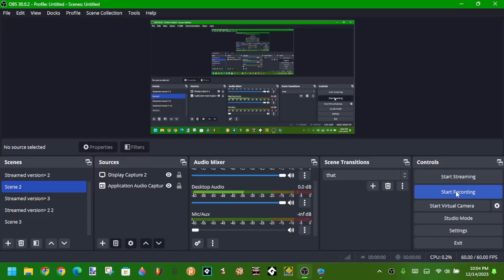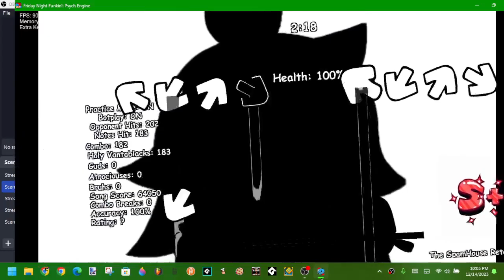Hankering Charted - The SpamHouse of Songs Retake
Song by @Monroe14
Fink from OK K.O. Let's Be Heroes
Engine: Psych Engine v0.6.3 EK v0.3